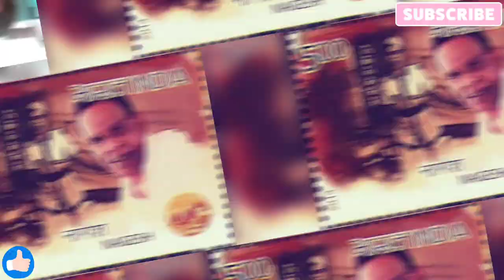TAMIL ACTOR NAGESH GARI BIO 😊🤣 @kollywoodtamilnews4733